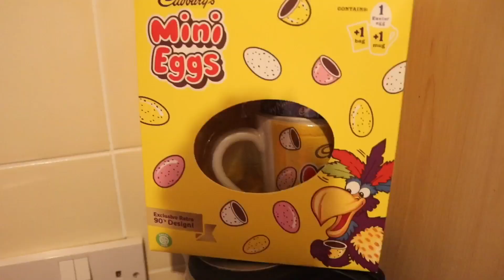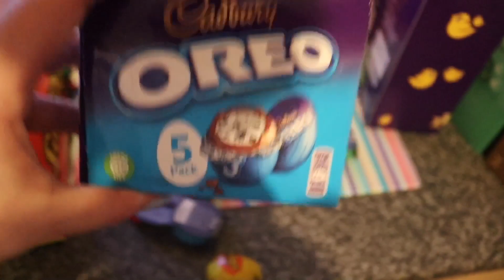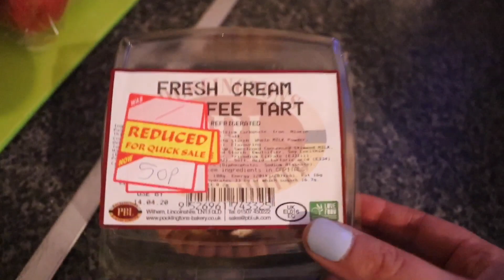All this food for £3.09! Too good to go magic mag!! Is it worth it?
Hey

I hope your all doing really well and staying safe

This is just a quick video about the too good to go app and my finds in my local area. Obviously they were reduced items but you never know what your going to get each time as every place is different 🙂